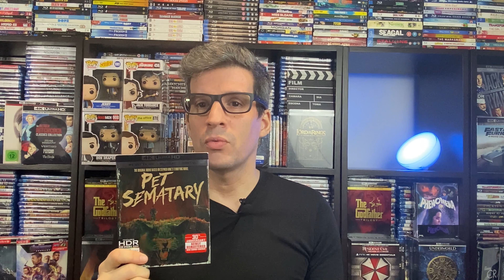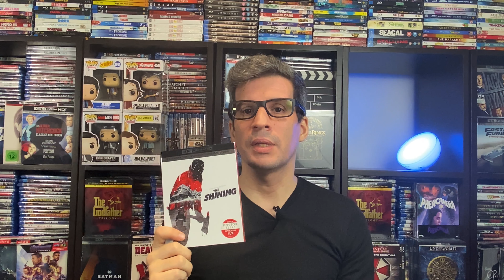TOP 10 STEPHEN KING Las mejores adaptaciones al cine / Las favoritas de mi colección de Blu-ray!!!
Mi TOP 10 de STEPHEN KING. Las mejores adaptaciones al cine de los libros del maestro del terror. 10 grandes películas que no pueden faltar en tu coleccion de Blu-ray !!
Cuáles me recomendarías? Dejame tu lista de favoritas en los comentarios!